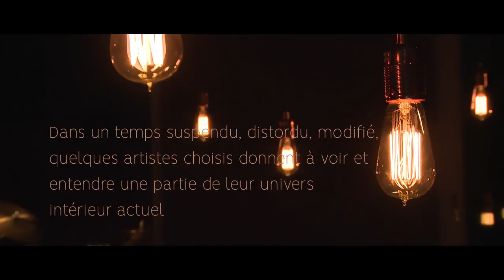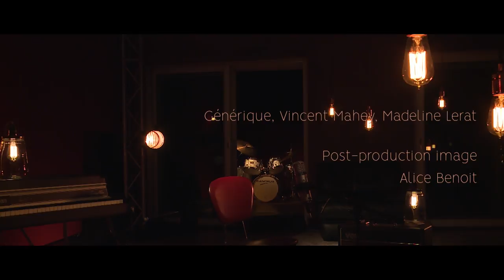PAUSE - Abbi Patrix & Linda Edsjö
PAUSE - Abbi Patrix et Linda Edsjö - À TRAVERS BOIS
Bois, peau et métal
Pieds mains et cordes vocales.
Nous cheminons à la lumière du geste artistique commun.
Femme, homme, musicienne, conteur.
Sons, mots, contes, mélodies, paroles, musique.
Dépasser les dualités, les redondances, travailler à la fusion poétique et faire résonner un imaginaire le plus ouvert possible.
Notre territoire d’inspiration traverse le désert, les forêts et passe du réel au fantastique sans prévenir.

PAUSE – Une série de fragments musicaux filmés et enregistrés au studio Sextan.  Dans un temps suspendu, distordu, modifié, quelques artistes choisis donnent à voir et entendre une partie de leur univers intérieur actuel. Un moment d’intimité, au plus près ; une proposition de passage entre l’avant et l’après, le temps d’une…
                                                                                       ...PAUSE

                                              PAUSE - Abbi Patrix et Linda Edsjö - "A travers bois"

Une production Vincent Mahey et Benoît Sourty pour Sextan et EMC.

Enregistré et réalisé en direct dans le Studio A – la fonderie le 5 février 2021 avec les équipes du studio Sextan et de l’école EMC.

Abbi Patrix - Conteur
Linda Edsjö - Percussions et voix

       Le Vieillard et l'Enfant
(Hommage à Jean-Claude Carrière et à son Cercle des Menteurs. D'après un conte de la tradition orale d'Afrique de l'Ouest)

        La soif d'Ali
(Création originale d'après un voyage à Tombouctou)

        Que faire de ce corps
(Libre adaptation d'un conte étiologique du Burkina Faso)

Direction technique - Préparation du studio - Sonorisation  Nicolas Servant

Équipe vidéo
Réalisation Denis Leroy
Régie et Direction technique Robin Risi
Assistant vidéo Clément Villé et François Peridy
Cadreurs
Loïc Gérard, Raphael Madar, Raphaël Perque, Tristan Fontenay, Nicolas Gallardo

Lumière, François Yvernat

Prise de son et Mixage, Vincent Mahey et Arthur Gouret
Assisté de Loïs Burnouf

Régie générale  - Coordination - Accueil    Alixe Bonilo

Générique, Vincent Mahey, Madeline Lerat
Post-production image Alice Benoit

Merci Spécial à Jean-Paul Debard pour son aide et son enthousiasme

                                                                    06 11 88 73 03

PeeWee! c'est...

Pour soutenir des créateurs qui nous enchantent dans un contexte parfois hostile.
Pour travailler collectivement à nos premières nécessités, retrouver notre élan.
Pour agir plutôt que fonctionner.
Pour l’aventure, l’inconnu. Parce que c'est la route qui nous fait marcher.

Un label « à l'ancienne » qui propose du temps de gestation, de maturation, du temps de
réalisation, un accompagnement, une écoute.
Parce que la production est un enchaînement de bizarreries, s’en saisir pour créer une
atmosphère. Ce qui est bizarre est passionnant ! Transformer en toute fidélité. Ne pas avoir de
recettes mais plutôt suivre à la trace les sensibilités, les vibrations, pour expérimenter,
catalyser, au plus près des intentions de l'artiste.